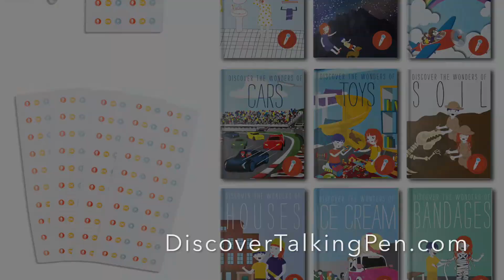Talking STEM Books: Cars - Car Shows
These books are extra special - they can talk! These books are gigantic! Each hardcover book is like 10 books in 1 and has over 1,000 audio hotspots, 1,000 STEM facts and 10,000 words. They are designed to develop critical thinking skills and help kids think like an innovator.
Introducing our Discover Wonders series of talking STEM books. The 1,000+ audio hotspots in each book can be brought to life with our Discover Talking Pen. The pen will not just read the book to you, but you'll also hear characters talk, sound effects, music and more!
There are over 50 pages in each book loaded with unit-based science content. Each book has 10-20 units all about STEM, cultural, environmental, and art-related facts behind things kids see every day (water, balloons, bicycles, etc). Children from two to 10 years old will love learning with Discover Wonders. The books also help kids learn to read since they'll be able to see and hear thousands of words in each book with the help of the Discover Talking Pen (sold separately).
Each book’s theme (water, bikes, balloons, etc) is something that kids see around them every day. For example: kids drink water every day, but do they think about how water puts out a fire? Kids love balloons, but do they wonder what's inside a balloon that makes it float? Each book is designed to help children think more deeply about the world around them and develop their critical thinking skills.
Not only will your kids learn STEM subjects like science, technology, engineering and math from our books, but they will also learn geography, history, world cultures, environmental awareness, practical life applications, biology, literacy, meteorology, astronomy, zoology, geology, physics, and so much more!
If you are an educator or homeschooler, our books come loaded with lesson plan aids and resources that you can use to supplement or expand on your own curriculum. It makes lesson planning stress-free.